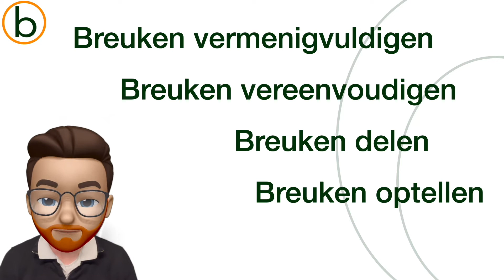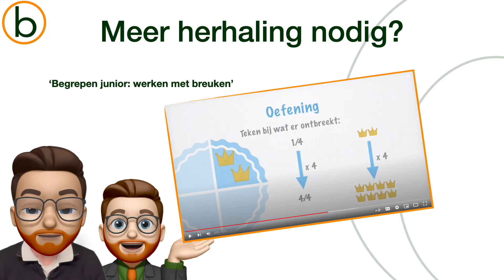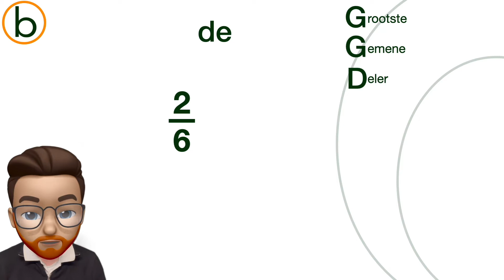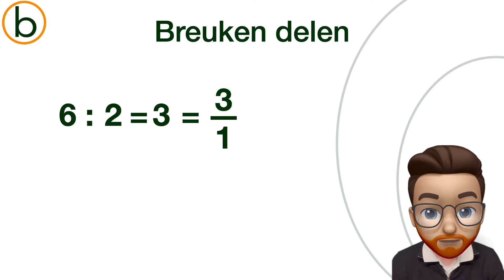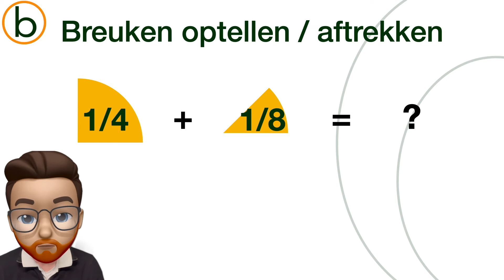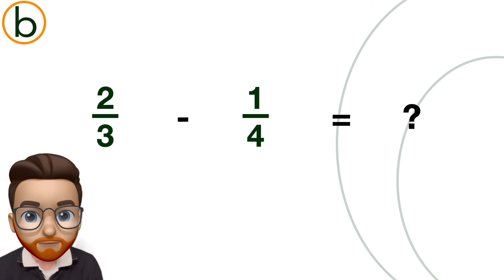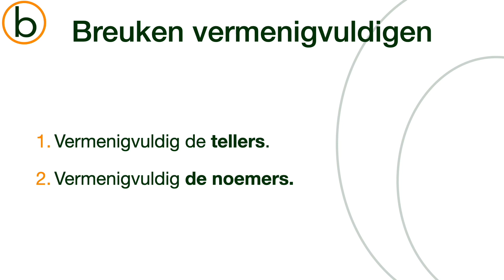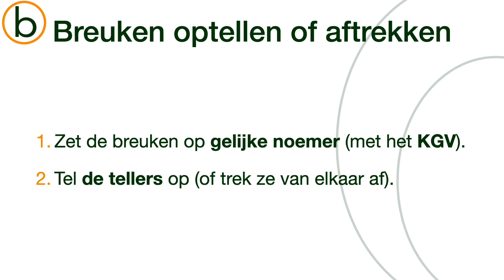Stap-voor-stap Breuken Optellen, Aftrekken, Vermenigvuldigen, Delen en Vereenvoudigen!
Stap binnen bij Begrepen.be voor een meeslepende reis door de wereld van breuken! In deze uitgebreide video nemen we je stap voor stap mee om de kunst van het optellen, aftrekken, vermenigvuldigen, delen en vereenvoudigen van breuken te begrijpen. Of je nu een leerling bent die wat extra hulp nodig heeft of gewoon iemand die zijn 'breukenvaardigheden' wil versterken, deze video biedt een heldere en gedetailleerde uitleg.

📑 Wat je kunt verwachten:
➕ Optellen en Aftrekken: Ontdek de geheimen achter het optellen en aftrekken van breuken.
✖️ Vermenigvuldigen en Delen: Leer de stappen voor het vermenigvuldigen en delen van breuken.
🔄 Vereenvoudigingstechnieken: Ontdek handige technieken om breuken te vereenvoudigen en te begrijpen.

💡 Waarom deze video bekijken?
Of je nu worstelt met breuken of je vaardigheden naar een hoger niveau wilt tillen, deze video biedt een gedetailleerde uitleg die geschikt is voor alle niveaus. Breng ook zeker een bezoek aan onze website.

Keep on watching, liking and sharing!